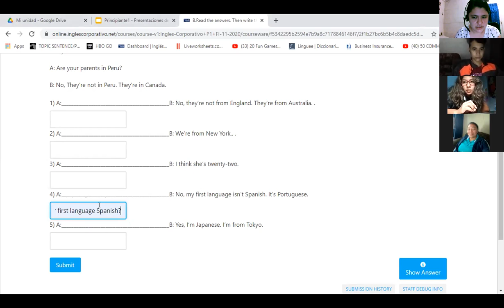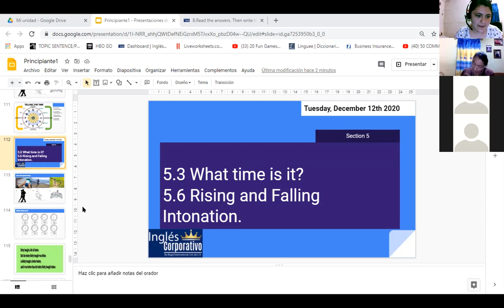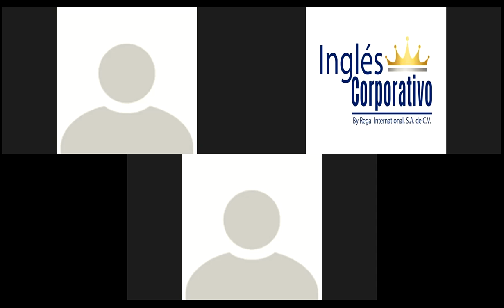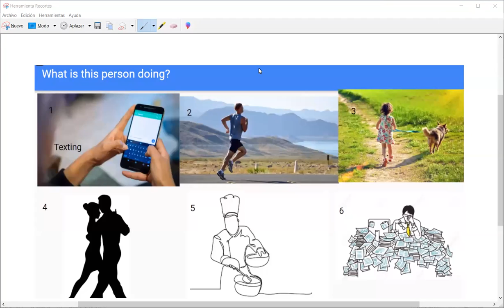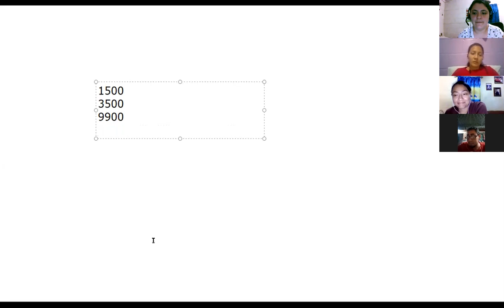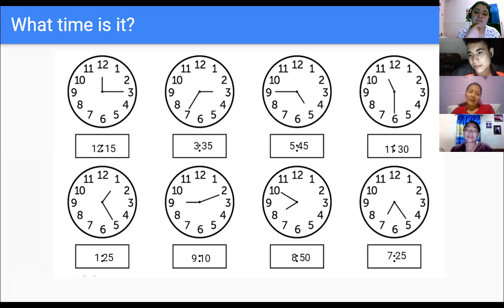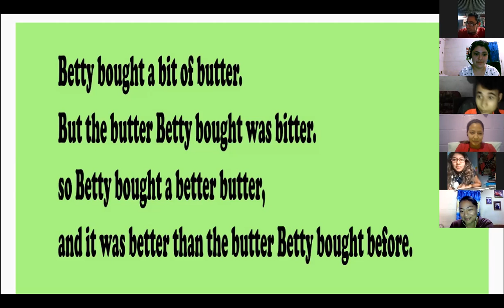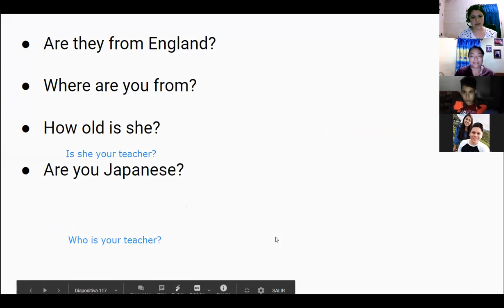Ingles Corporativo-5.6 Rising and Falling Intonation. day14